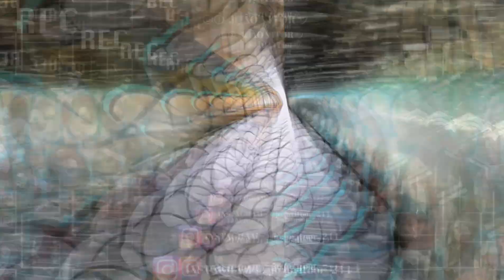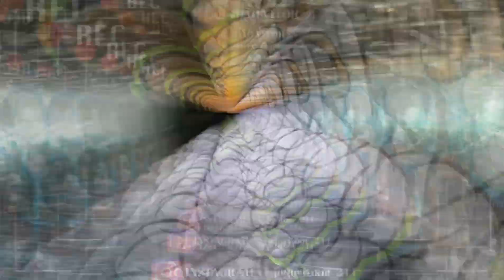SABOTA O COPO DA GATA - ANDERSON E O VEI DA PIADINHA FEAT: MC intanhaem e Luanzinho cantor.